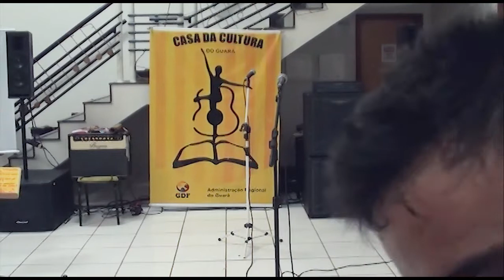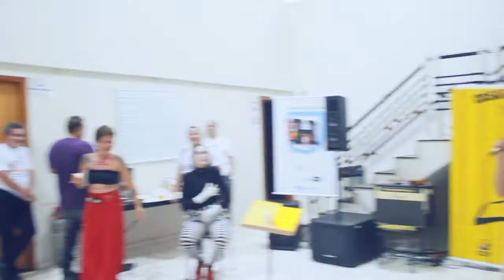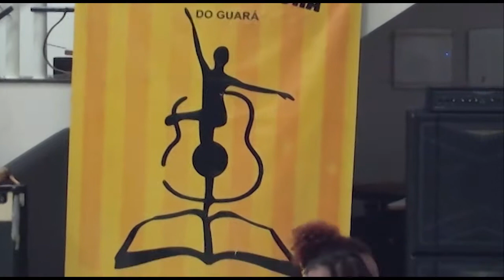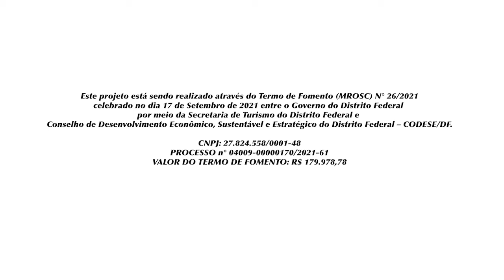18 - Hackacity Mulheral